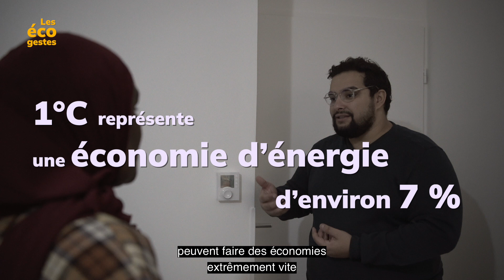Les écogestes | Comment faire des économies d'énergie en chauffage individuel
Découvrez les gestes du quotidien qui permettent de faire des économies d'énergie dans son logement en chauffage individuel.

Une web série réalisée par les bailleurs sociaux de Paris - Paris Habitat, RIVP et Elogie-Siemp, en partenariat avec l’Agence Parisienne du Climat.

Vidéaste : Association DÉTOURS-ATAJOS